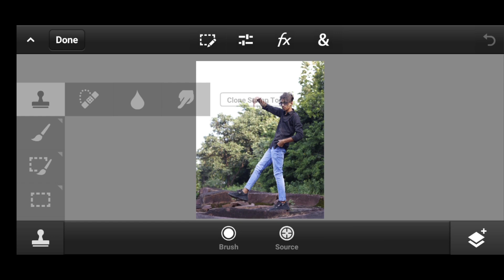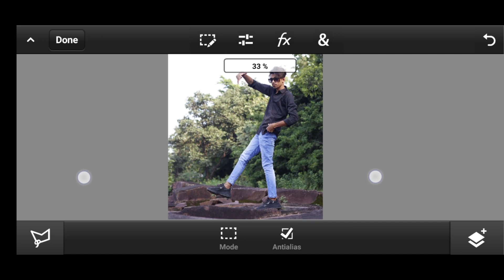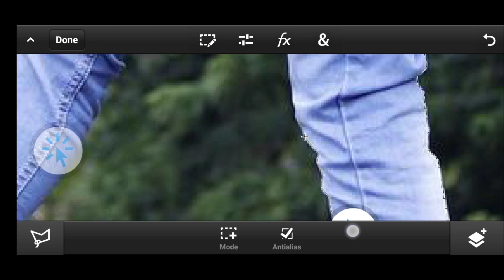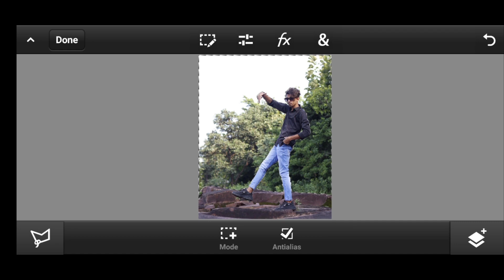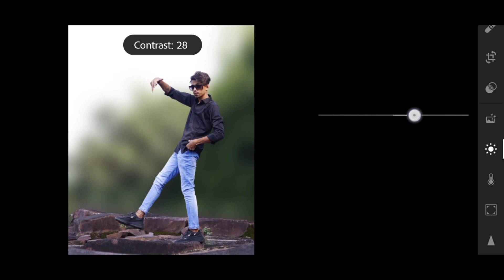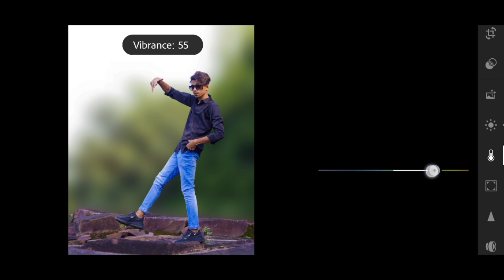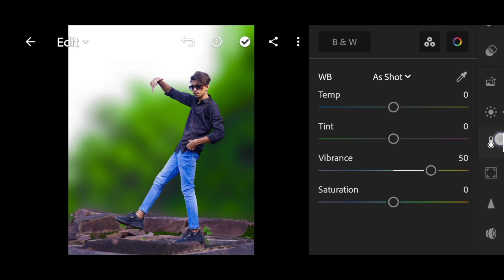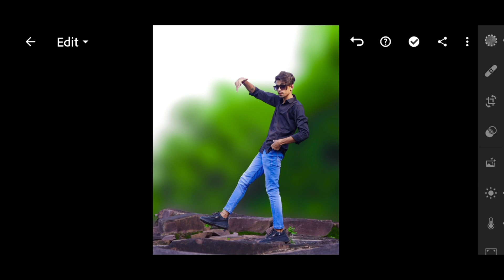How To Add Professional Blur In Your Photo Ps Touch Cc 2019 || blur kaise karen mobile Photoshop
ps touch blur editing
mobile photoshop blur editing
blur
editing

THANKS